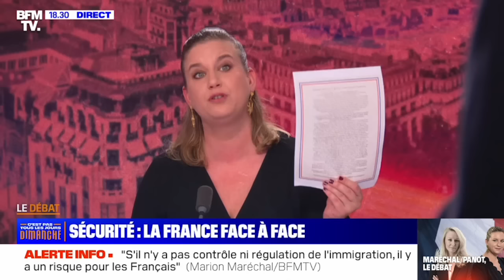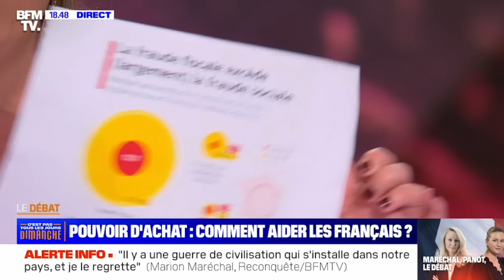Marion Maréchal débat avec Mathilde Panot sur BFMTV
Marion Maréchal a débattu avec la présidente du groupe LFI à l'Assemblée nationale Mathilde Panot sur BFMTV.

Émission du 17 décembre 2023

La vidéo vous a intéressé ? Likez et partagez cette vidéo.